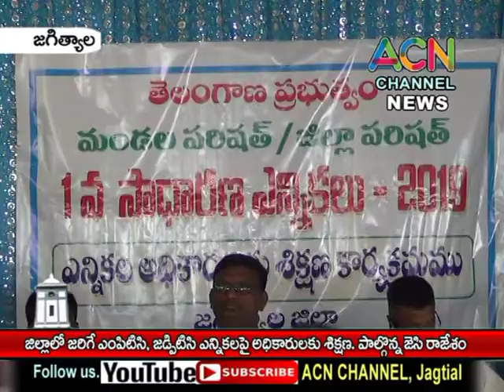జగిత్యాల : జిల్లాలో జరిగే ఎంపిటిసి, జెడ్పిటిసి ఎన్నికల కోసం అధికారులకు శిక్షణ, పాల్గొన్న జెసి రాజేశం